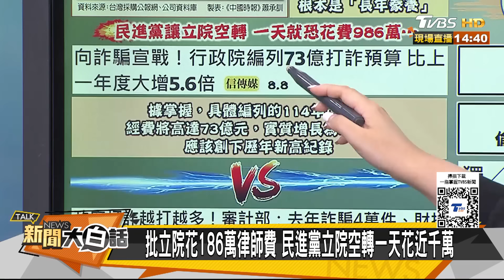三立主持人諷蔡英文日皇民？民進黨千萬納稅錢豢養律師？ 新聞大白話 20240809